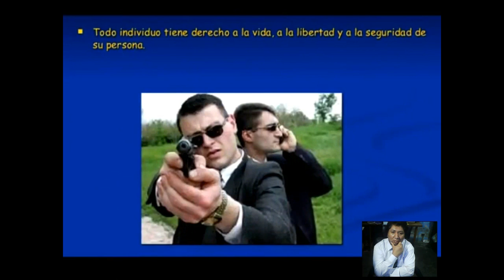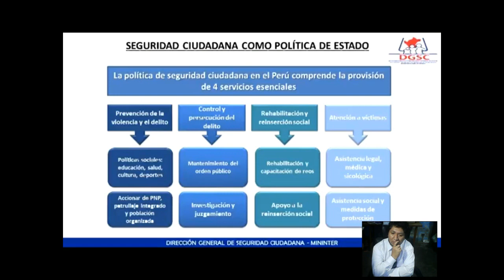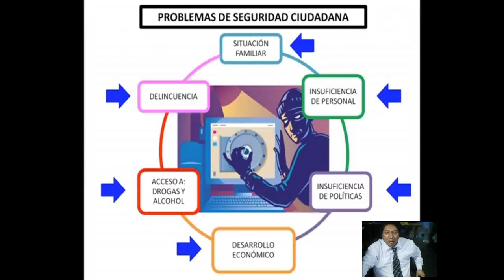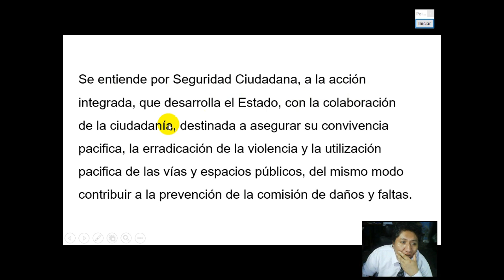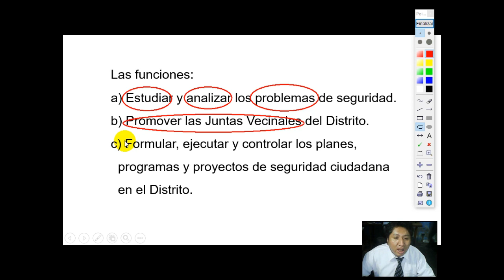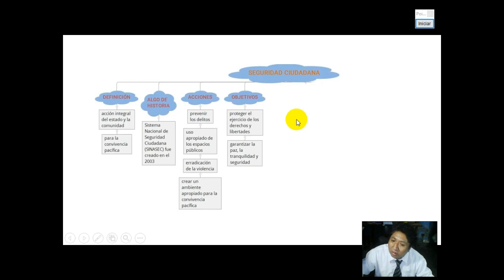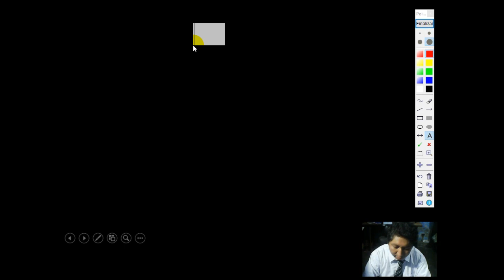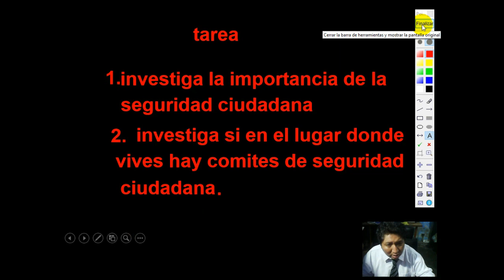Seguridad Ciudadana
GRADO: 1RO SEC
TEMA N: 05
CURSO: FORMACIÓN CIUDADANA
FECHA: jueves  de abril de 2020